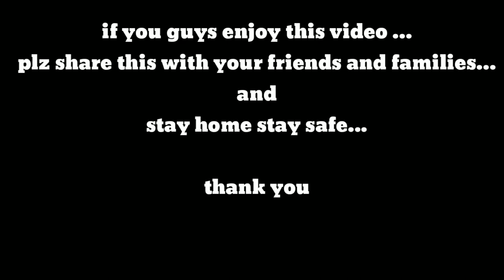Creative Drawing: how to use watercolor easily|| doctors vs corona virus|| social massage||by ARTLID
Hello guys..this is ARTLID..
Welcome to my another video..
 this video presents how to use watercolor easily
Drawing: doctors vs corona virus

For this Drawing I used : poster colours , no.2,1,6,12 and 10 brushes..

If you guys enjoy this video.. plz share this with your friends and families..